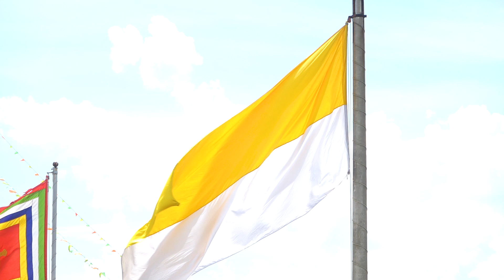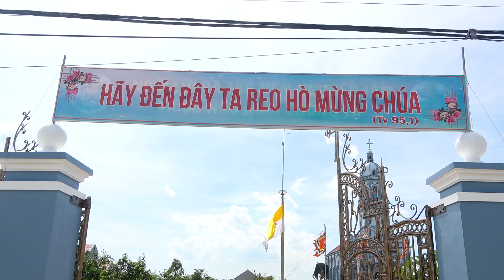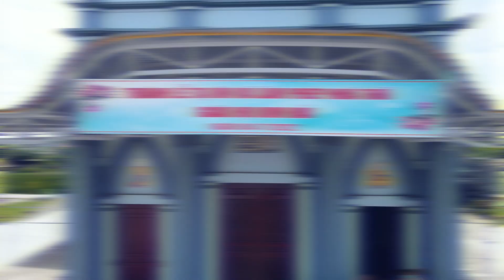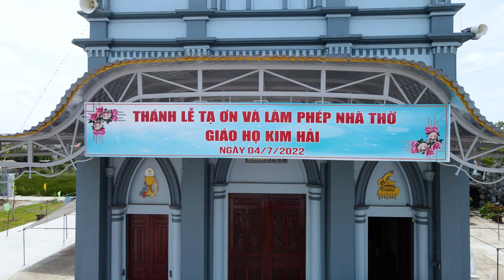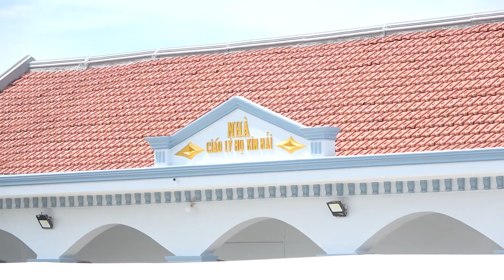Giáo Họ Kim Hải Giáo Xứ Kim Trung